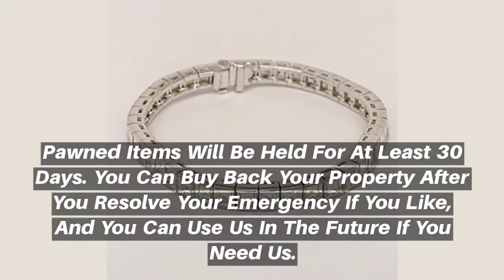Pawn Stores Miami | Best Pawn Shop in Miami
- Koosh Pawn is among the most competitive jewelry stores near me that buy gold, offering fair deals on modern as well as vintage jewelries. You can also sell your Rolex or sell used watches from any other top brand or pawn them for the highest loan amount that you can get.